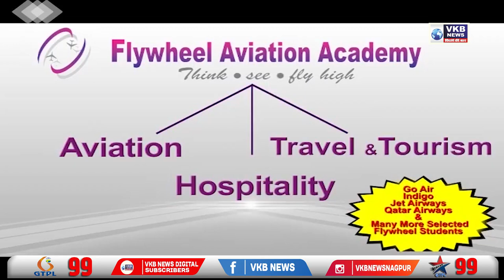नोटीसीला न जुमानता मनसे कार्यकर्ते झाले आक्रमक